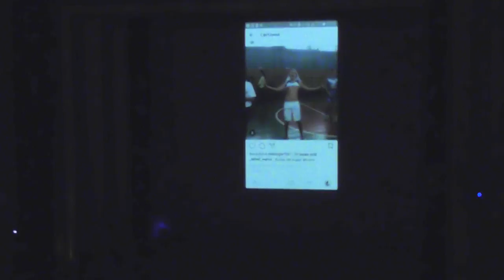ПОСЛЕДНИЙ ЗВОНОК и ЗНО 2018 I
В этом видео я  покажу тебе как проходил мой действительно ПОСЛЕДНИЙ ЗВОНОК, а также поделюсь своими впечатлениями после ЗНО ♥